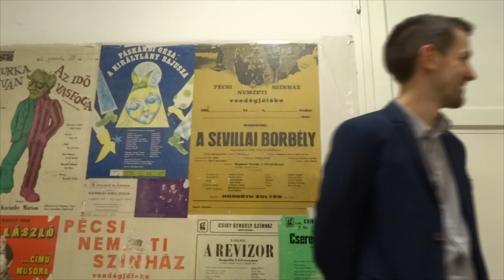V. Baranyai Szólótáncfesztivál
Enci kultúrvloggerünk a Baranyai Szólótáncfesztivál résztvevőivel beszélgetett.